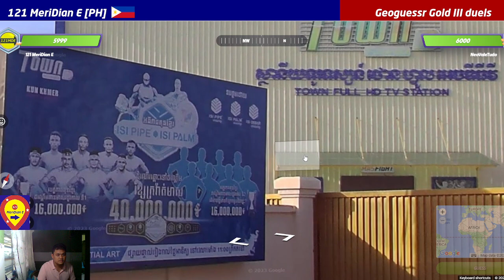Geoguessr | Just Like That